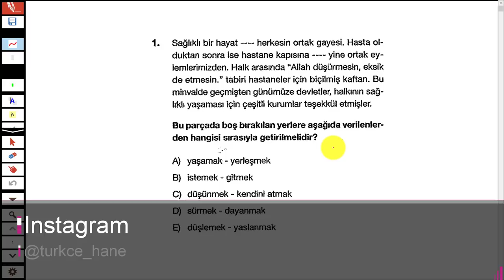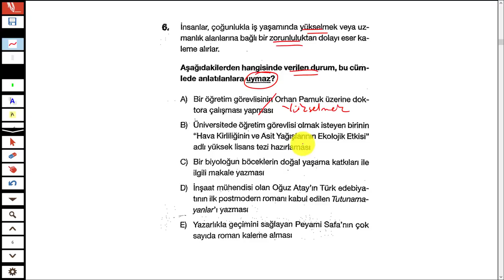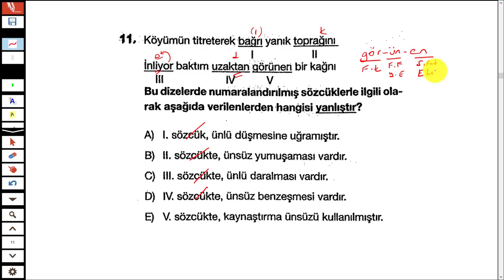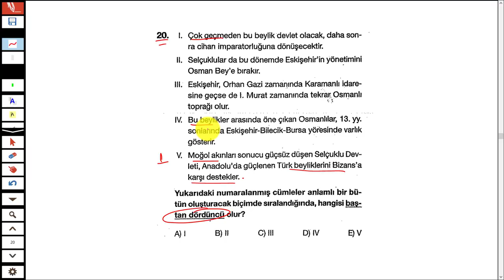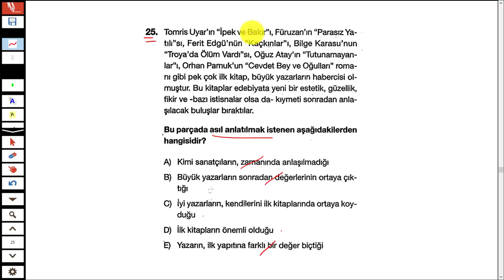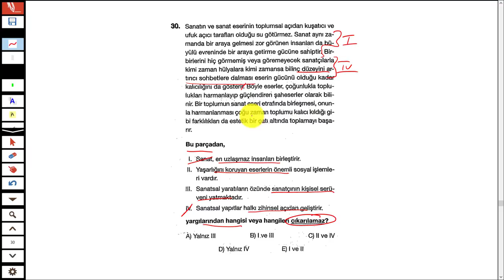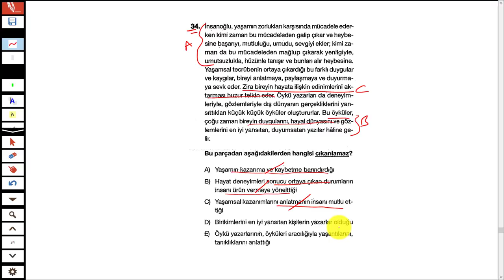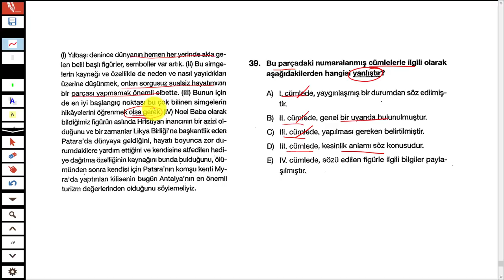LİMİT YAYINLARI - LİMİT KRONOMETRE TÜRKÇE DENEMESİ 6 - TÜRKÇEHANE